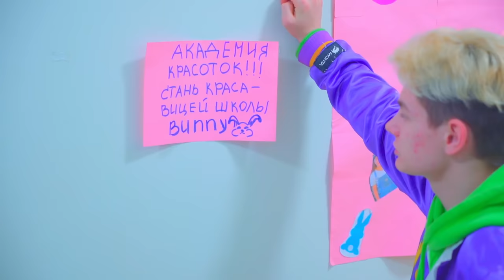At HIGH SCHOOL | Bunny Beauty Academy! Diana changes LOSERS into PERFECT TEEN GIRLS!!!